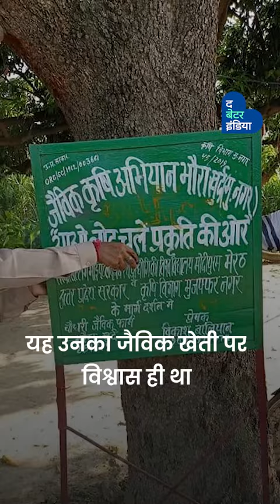लोगों की सेहत बनाने के लिए बने जैविक किसान | Organic Farming | Farmer Success Story | Uttar Pradesh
अपने माता-पिता के असमय निधन से विकास के जीवन में ऐसा बदलाव आया कि उन्होंने ठान लिया कि वह मुनाफा नहीं, बस लोगों की सेहत बनाने पर ध्यान देंगे। शायद यह उनकी इसी नेक नीयत का नतीजा है कि आज वह पहले से भी कहीं ज़्यादा मुनाफा कमा रहे हैं।